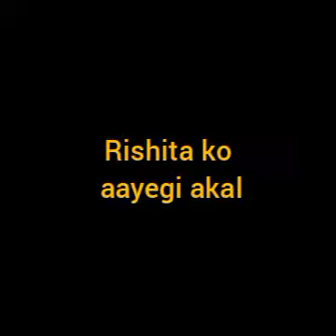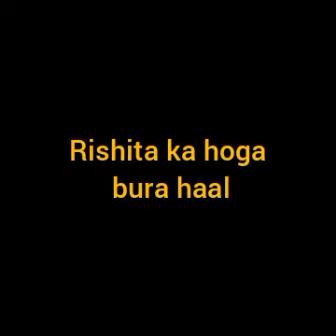PANDYA STORE || WOW ! SHIVA के इस प्लान में फंसकर RISHTIA का होगा बुरा हाल !